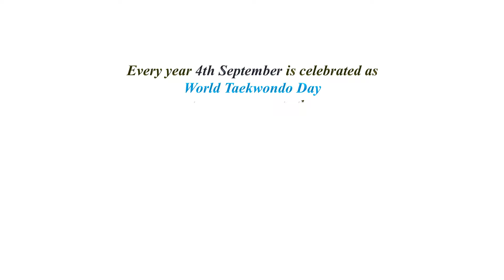Celebration of "World Taekwondo Day" at JAMS on 04 September, 2019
WORLD TAEKWONDO DAY - 2019
                   Every year 4th September is celebrated as World Taekwondo Day to commemorate the International Olympic Committee’s (IOC) decision to adopt Taekwondo onto the Olympic program at the IOC Session in Paris on September 4, 1994.

                             On September 4th, 1994, the International Olympic Committee decided at its session in Paris, to take Taekwondo as an official sport in Sydney 2000 Olympic Games.

                            I wish you all an enjoyable celebration and a Happy "World Taekwondo Day." 😊

NCS: Music Without Limitations. Our playlist on Spotify [NCS] • NCS 24/7 Music Radio [Jim Yosef] • NCS Playlists NCS Trap NCS House NCS Dubstep NCS Drumstep NCS Hardstyle NCS Drum&Bass NCS Electronic Playlist ALL NCS MUSIC FULL PLAYLIST 🔑 Become a SuperFan 🛍 NCS Merchandise ▬▬▬▬▬▬▬▬▬▬▬▬▬▬▬▬▬▬ Want to use this track?